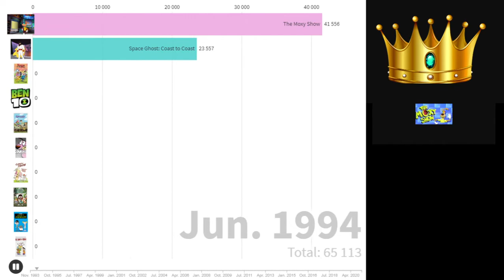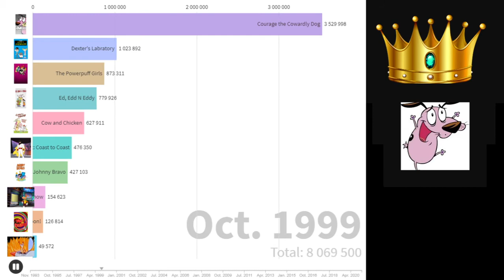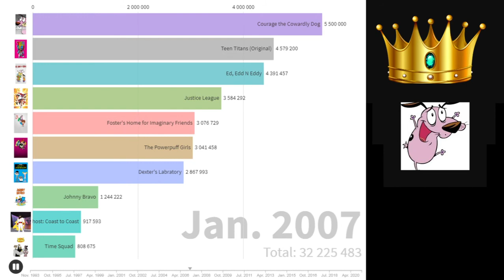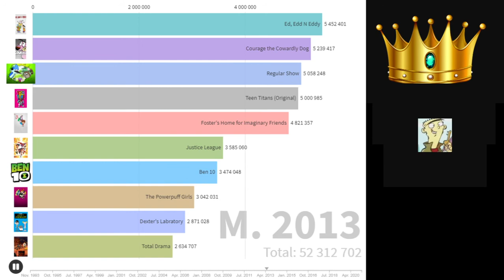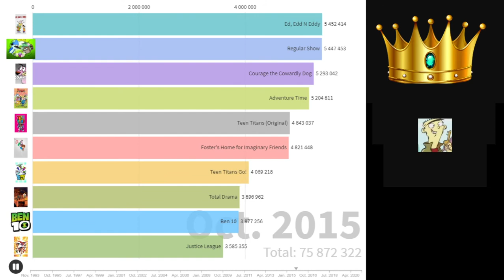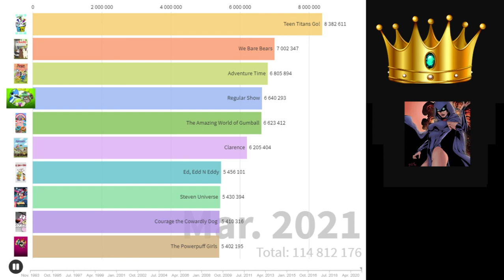Most Aired Cartoon Network Shows History (1993-2021)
Source: CartoonNetwork.com, wikipedia.org, and TVStats.io. {{I will change the thumbnail today, after the thumbnail is changed this sentance will be deleted from the description.-}}